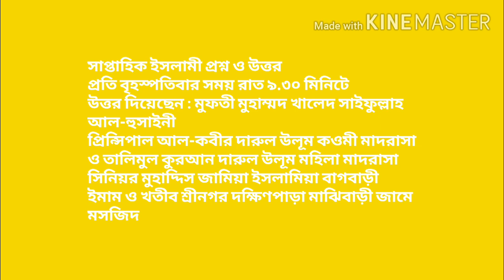চুরিকৃত কাপড় দ্বারা সালাত আদায়ের বিধান Mufti Khaled saifullah alhosaini মুফতী খালেদ সাইফুল্লাহ